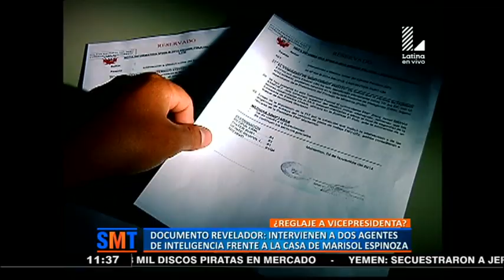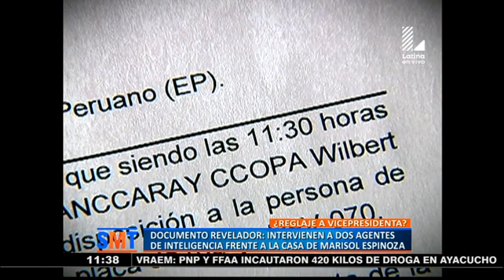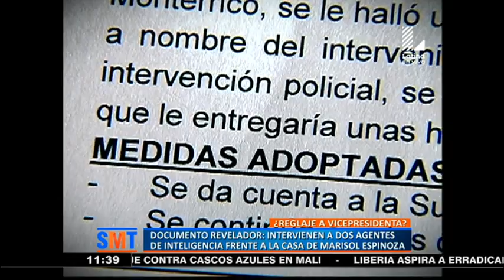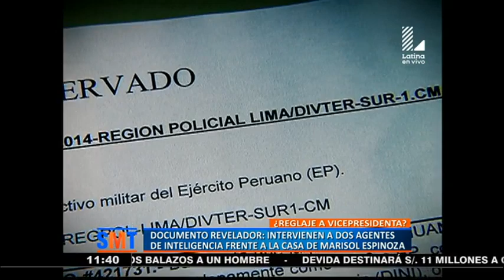Intervienen a agentes de la DINI frente a la casa de Marisol Espinoza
Documentos exclusivos de Sin Medias Tintas indican que el propio gobierno estaría espiando a la vicepresidenta, quien no se lleva con Nadine Heredia.